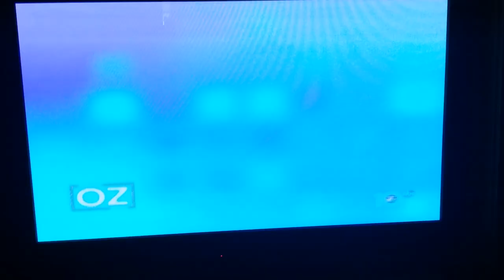Lacey wildd dr oz